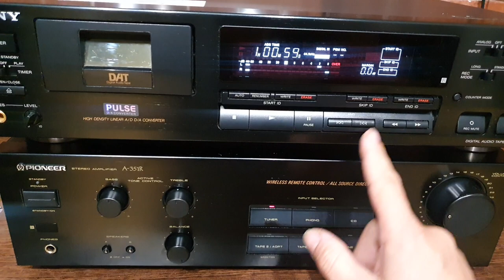DAT Sony DTC-690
DAT Digital Audio Tape Sony DTC 690 : afisaj mare, mufe aurite, iesire/intrare optical/coaxial, usita motorizata, iesire casti cu volum separat, poze reale, made in Japan.

General

Manufacturer: Sony
Model: DTC-690
Type: DAT recorder
Years of manufacture: 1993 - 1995
Made in: Japan
Color: Black
Remote control: yes
Power consumption: 31 W
Dimensions: 430 x 110 x 350 mm (WxHxD)
Weight: 5 kg
Original price approx.: 1'100 DM

Connections

Number of inputs: 3
Line In Cinch: 47 kOhm
Digital In Cinch: 75 Ohm

Digital In Optical
Number of outputs: 3
Line Out Cinch: 470 Ohm
Digital Out Optical
Headphone: 220 Ohm 1,3 mW 32 Ohm

Technical Data

Sampling frequency:
48 kHz
44.1 kHz

32 kHz
Tape speed:
Standard: 8.15 mm/s
Longplay: 4.075 mm/s
D/A converter: 1-bit D/A converter
Frequency response:
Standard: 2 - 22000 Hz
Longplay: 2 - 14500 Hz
Dynamic range: over 90 dB
Signal-to-noise ratio: over 90 dB

Distortion factor:
Standard: Below 0.005%
Longplay: Below 0,08%
Coincidence fluctuations:
Below measurement limit

Special Features

Digital-to-digital overdubbing capability via a generation
Automatic recording of recording date and time
Three sampling frequencies selectable
48 kHz: For standard analog and digital input signals.
44.1 kHz: For CDs and recorded DAT tapes
32 kHz: For analog longplay input signals
Longplay operation: Four hours recording time
Visible tape run
Various subcodes recordable:
Start codes
Program number codes Jump codes Absolute time codes

Digital fade-in/fade-out
Subsequent change of sub-codes
High sound quality
1-bit A/D converter: For converting analog input signals
D/A pulse converter: For excellent playback quality